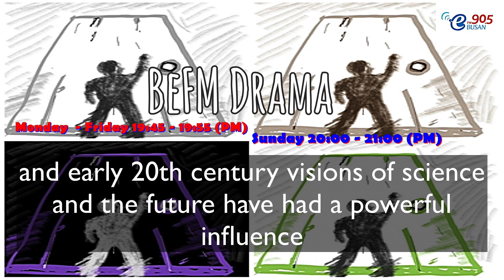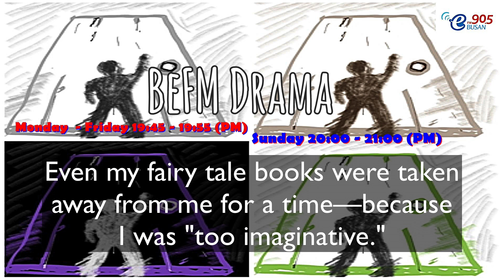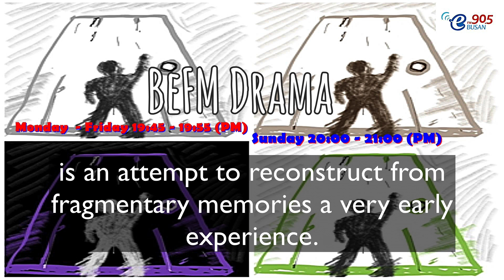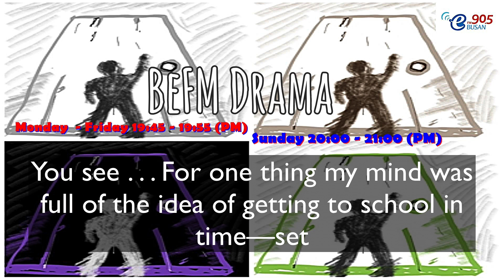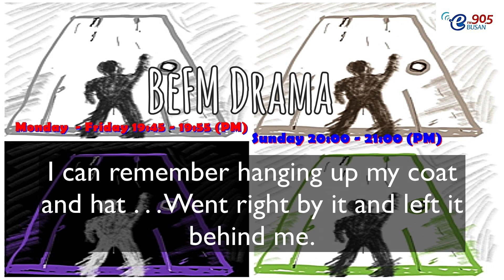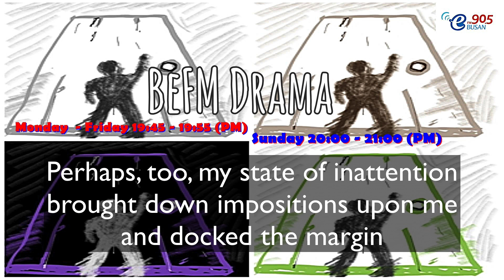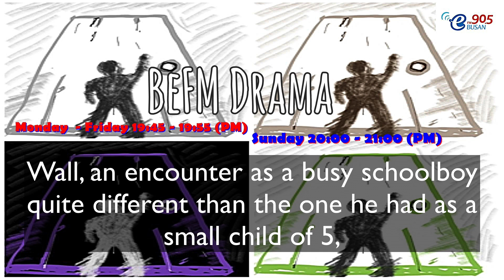BeFM Drama Ep 93 The Door in the Wall Part 03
Welcome to BeFM Drama, where we turn great works of English literature into gripping radio. I’m your host, Joshua Cornwell, and today we’re bringing you part 3 in our 5-part adaptation of “The Door in the Wall,” a troubling and beautifully mysterious tale by the early master of science fiction and fantasy H.G. Wells, whose prophetic late 19th and early 20th century visions of science and the future have had a powerful influence on the genres he worked in ever since. “The Door in the Wall” concerns the story of Lionel Wallace, an influential British politician of the late Victorian age. Wallace is dead now, having met his end suddenly, under mysterious circumstances. His story is being recounted to us by his friend and former schoolmate Mr. Redmond, to whom Lionel Wallace confessed everything over dinner a month before his death. The fantastic story Wallace told began when he was but five years old, and stumbled on his wanderings over a strange door set into a tall white wall. When the boy passed through that door, he found himself transported to an enchanted garden, a place of perfect happiness, a sanctuary on indescribable wonder and delight. Wallace has recounted us the story of what he found beyond the door, and the suddenness with which he was cast out again and forced back into the drab world from which he came. Join us now for part 3 of our program, as Lionel Wallace tells us what happened upon his return from that enchanted garden here on BeFM Drama.